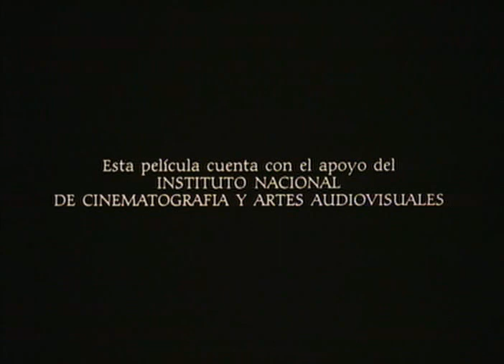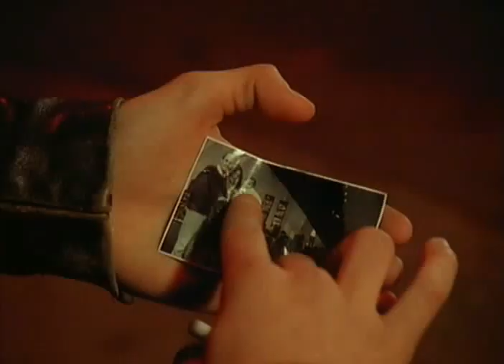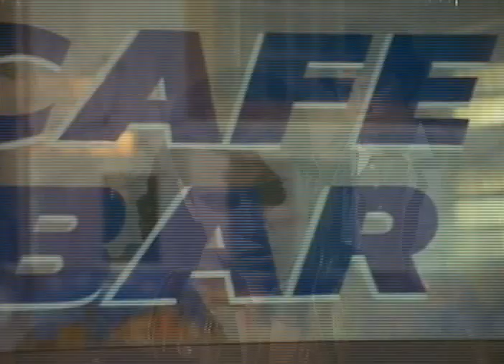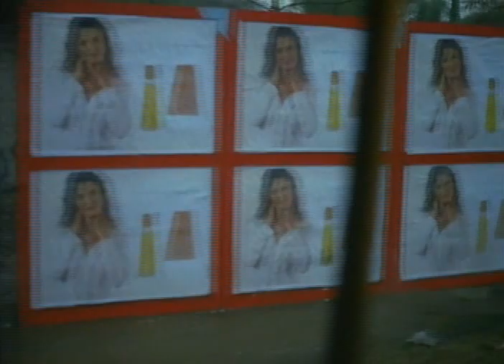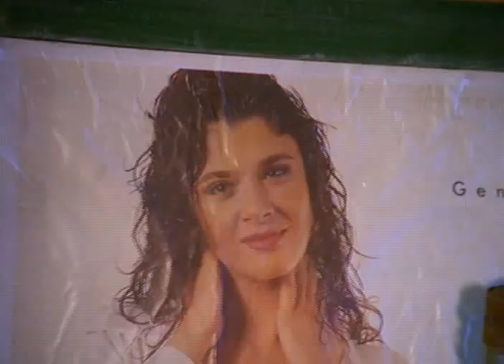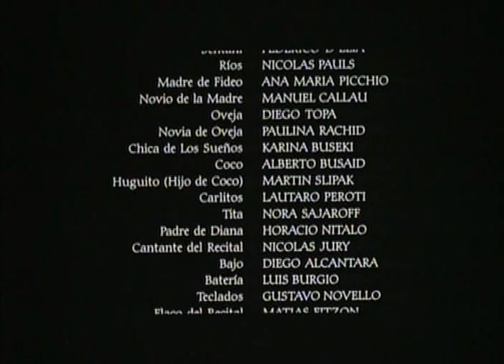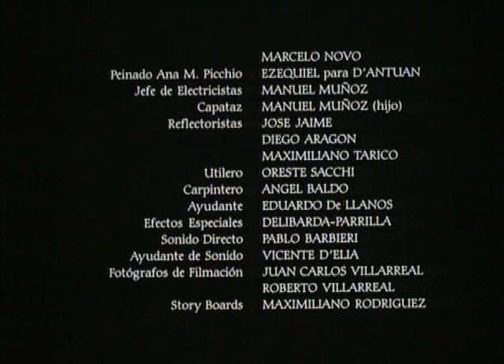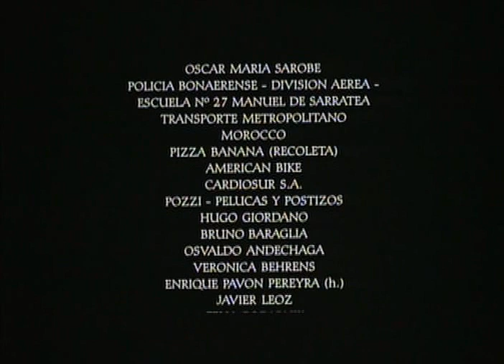Fuga De Cerebros (Pelicula Completa)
Fuga de cerebros es una película argentina de comedia dramática de 1998 coescrita y dirigida por Fernando Musa y protagonizada por Nicolás Cabré, Luis Quiróz, Jimena Anganuzzi, Nicolas Pauls, Federico D'elia, Ana Maria Picchio, Manuel Callau, Alberto Busaid, Enrique Liporace y Roberto Carnaghi.